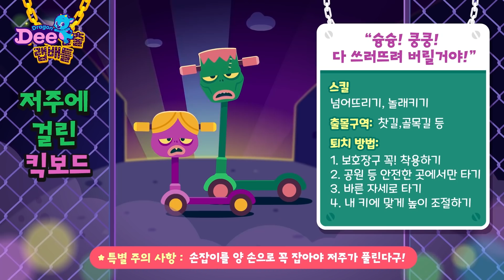A-yo 저주 받은 킥보드 🛴 😱 | 다같이 따라해봐! 위기 탈출 랩배틀 | 어린이 래퍼들 모여라 | 드래곤디 인기동요 | DragonDee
A-yo 저주 받은 킥보드 🛴 😱 | 위기 탈출 랩배틀

Yo! 들어는 봤나 저주에 걸린 킥보드~?! 🛴😈
안전하게 킥보드 타는 방법, 신나는 랩으로 같이 따라해볼까? 🎤